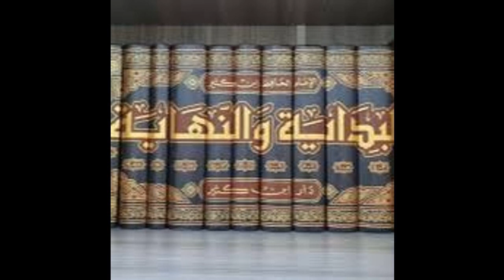Bidayatou wa nihayatou 031 (البداية والنهاية) Ouztaz Babacar Thioub